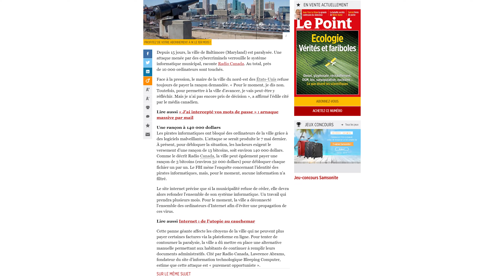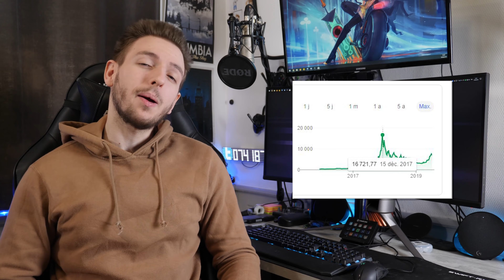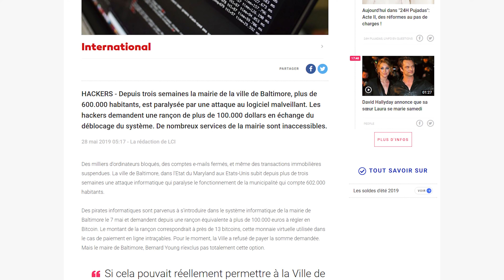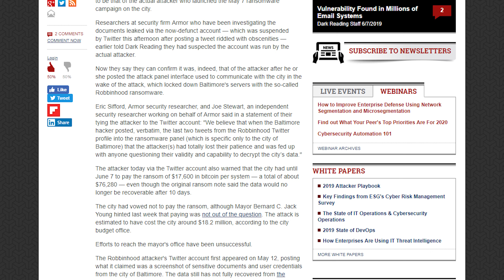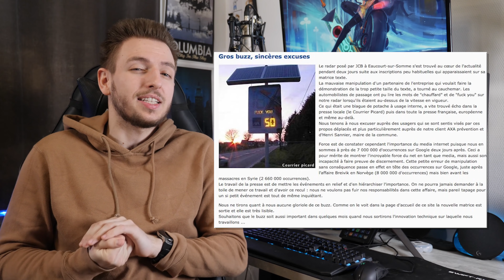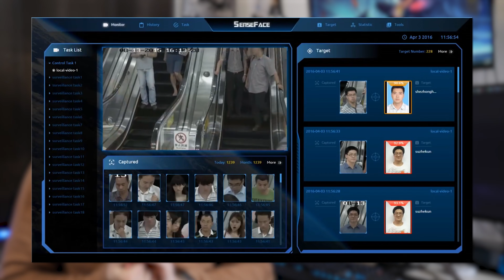PEUT-ON PIRATER UNE VILLE ?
Salut c'est Léo de la chaîne TechMaker et aujourd'hui, on va voir si il est possible de pirater une ville entièrement, et si ça a déjà été le cas !